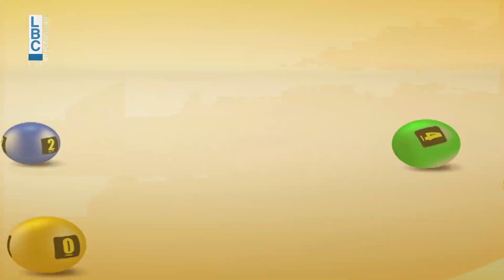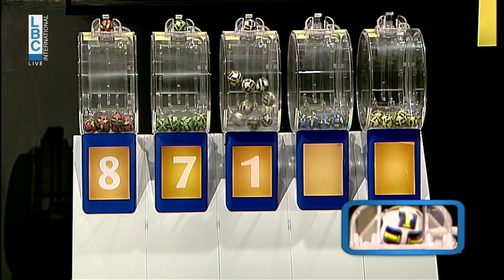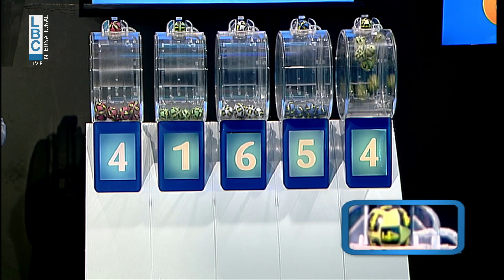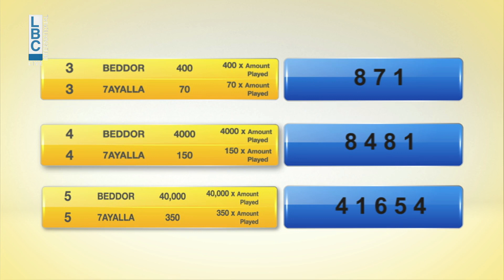YAWMIYEH - LBC LIVE DRAW 28.07.2022